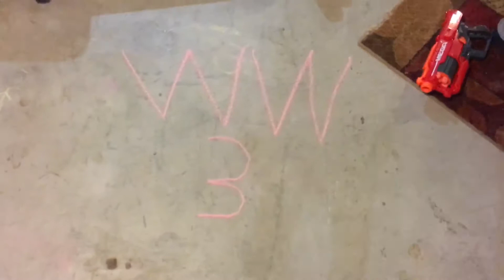WW3 trailer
This is the trailer for a big upcoming skit! This one is going to be Uge!! Come maytember 20th 203